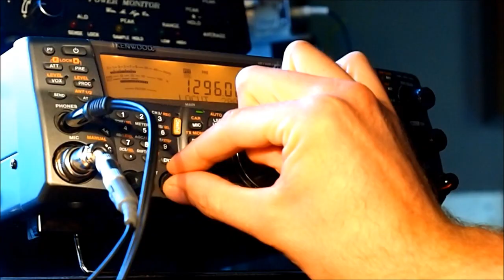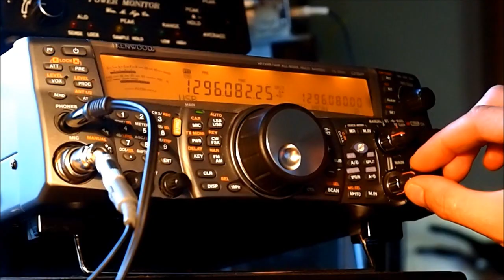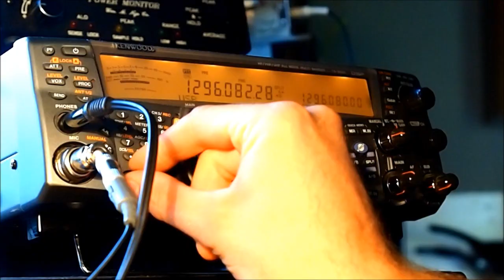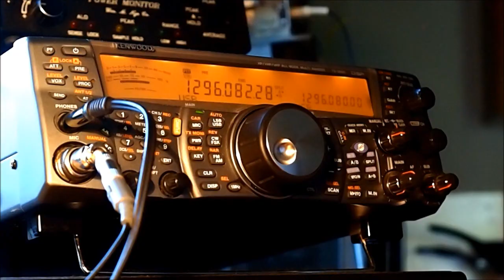EME SSB QSO at 23cm band with OZ4MM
Good signal from OZ4MM, example of phone (SSB) contact on 23cm band using moon reflection (Earth Moon Earth - EME). On my side 3,6m dish, 300W to OK1DFC feed and G4DDK preamp. On OZ4MM side is much more :-)